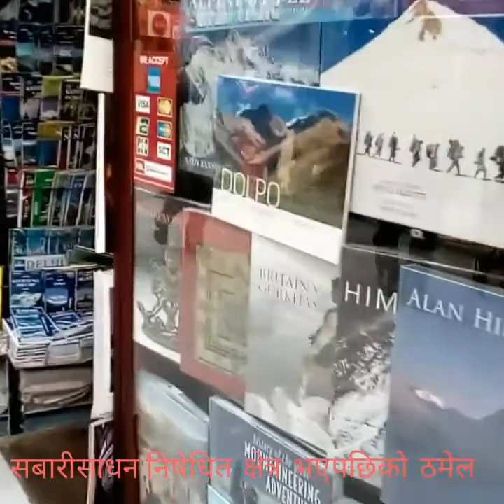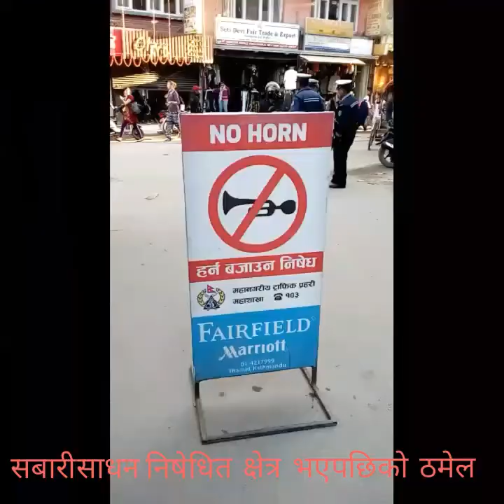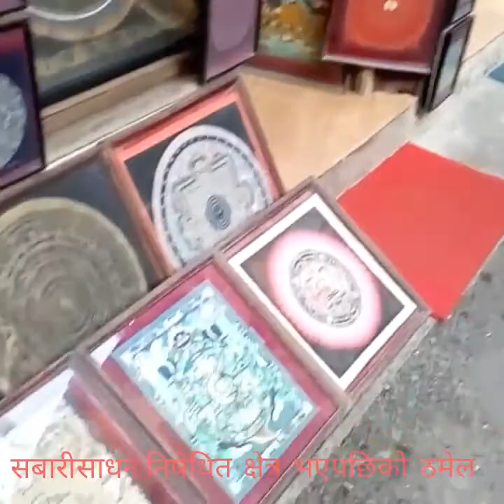Beautifull Thamel:Veichel Free Tourism area